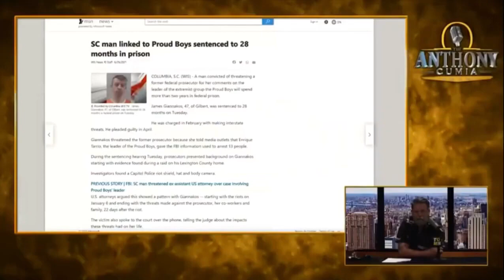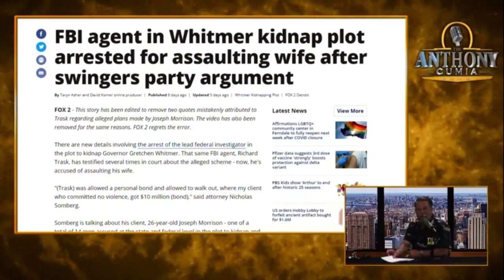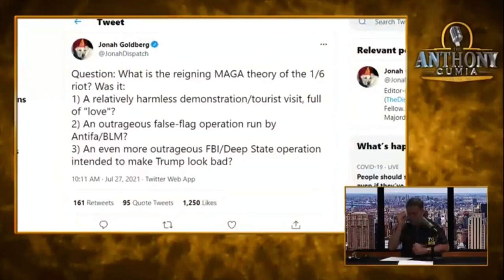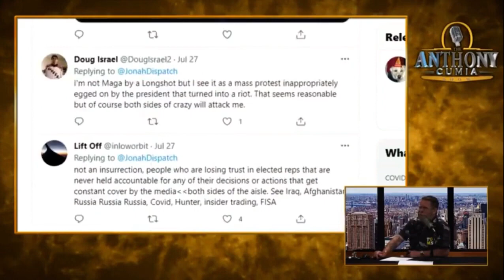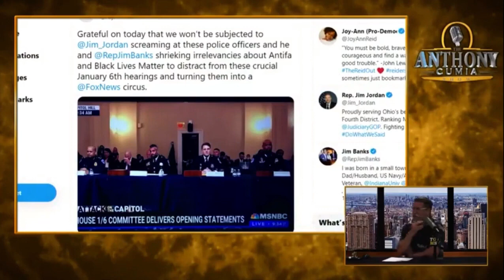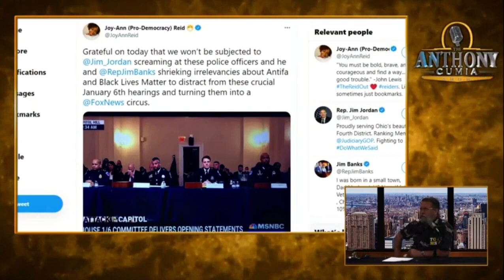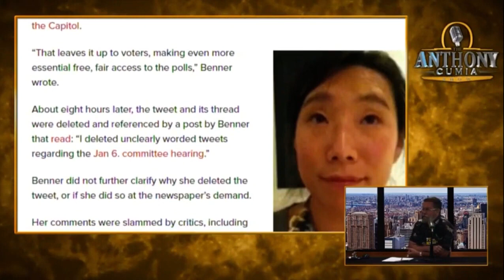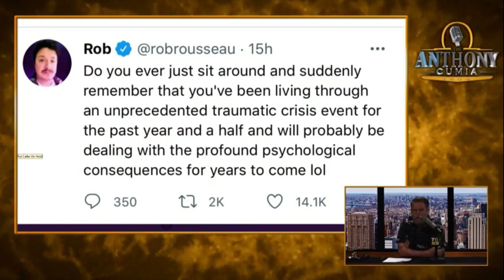Gavin McInnes Black Rifle Coffee